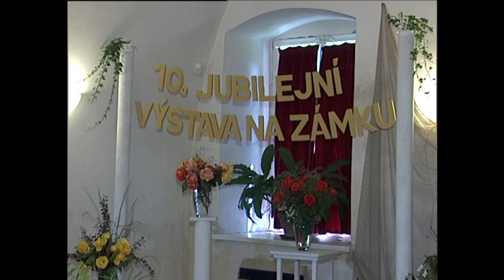Kralupy TV: Pozvánka na výstavu růží (28. 6. 2005)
Pozvánka na výstavu růží.